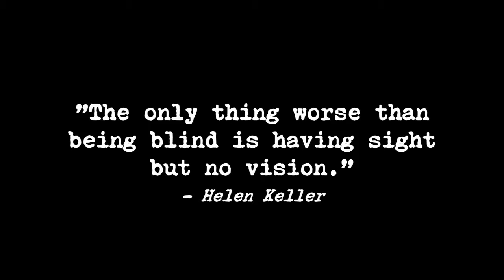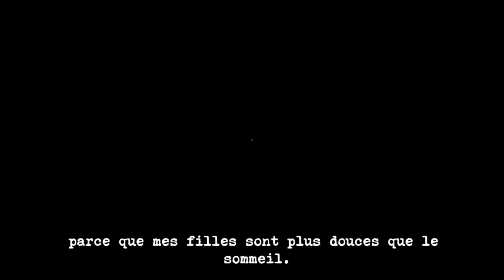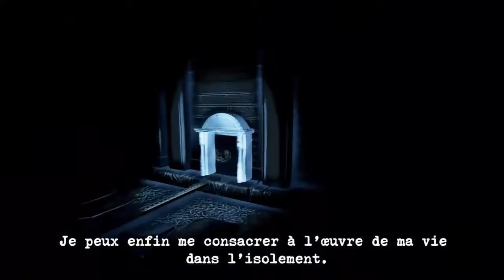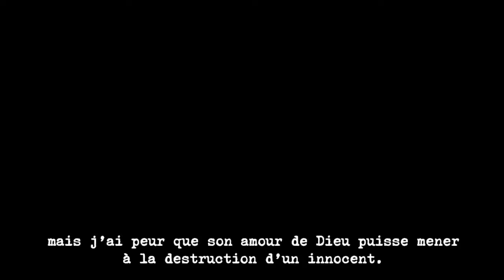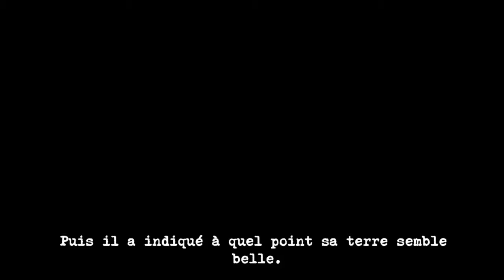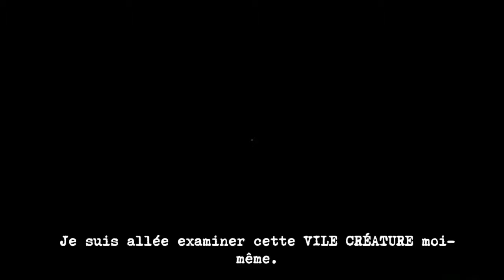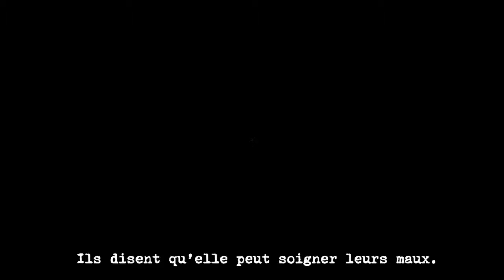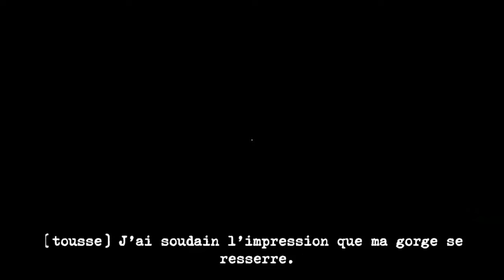Let's Play Horreur | Perception #8 La compagnie de Salem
Nouvelle aventure horrifique avec Perception ! On incarne Cassie, une jeune fille aveugle qui décide de s'aventurer dans un manoir isolé pour calmer ses visions.